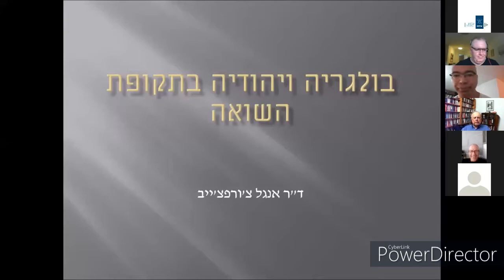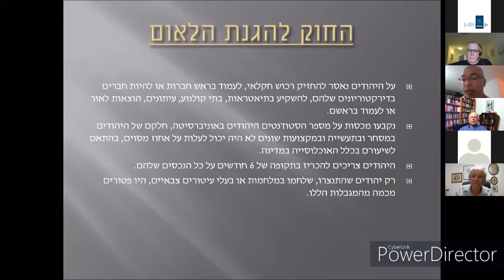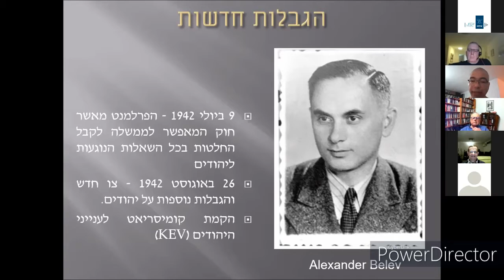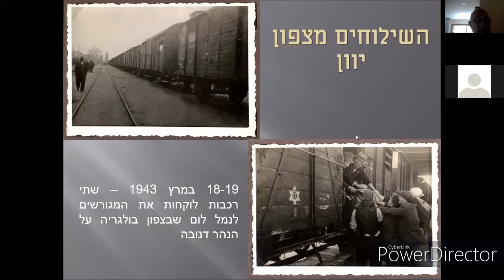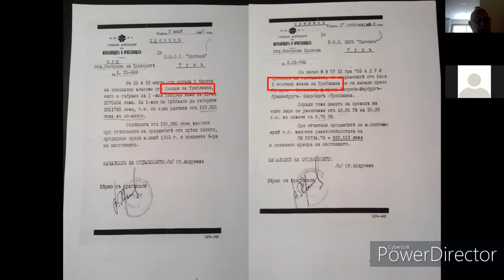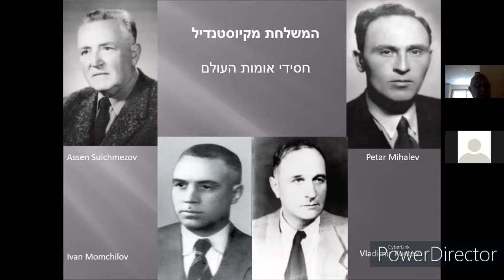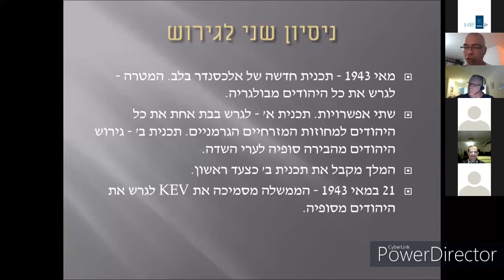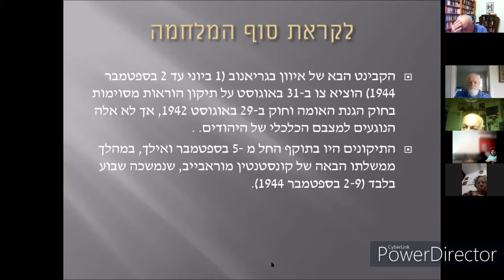יהדות בולגריה בזמן השואה מפגש זום 2.6.21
סיפורה של יהדות בולגריה בתקופת השואה (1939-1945). מרצה: ד"ר אנגל צ'ורפצ'יאב. בהשתתפות:  ד"ר משה מוסק וד"ר שלמה שאלתיאל המציגים גישות שונות לגבי הדרך בה שרדה הקהילה.
מנחה: ההיסטוריון מוטי כנרי.
2.6.21, הרצאה מס' 2 בסדרה מעצבים נוכחות, זהות, זיכרון" בשנת תשפ"א.
עורכת הסדרה: חוה פנחס-כהן.
הסדרה בשיתוף עלמא - בית לתרבות עברית